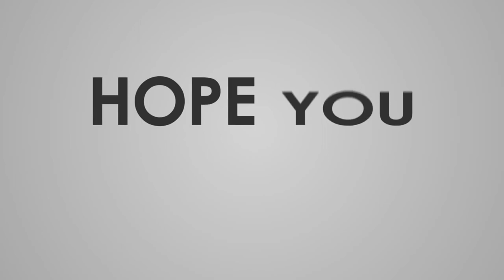😢😭EFIE NIPA AYI ME AMA😭💔ABUSUA NKAI (Day 7)💔🥹🥲😭